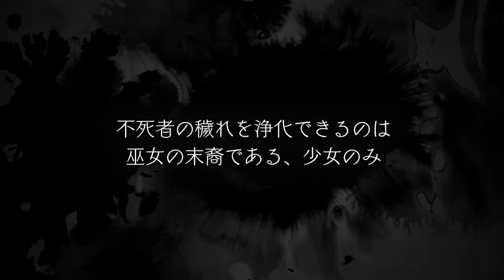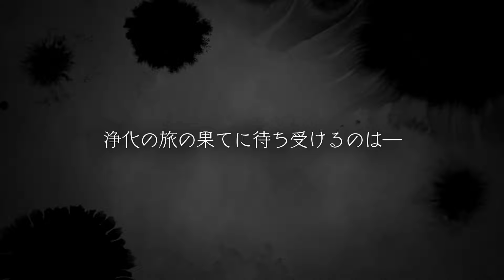『ENDER LILIES: Quietus of the Knights』ローンチトレーラー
2021年7月21日PlayStation®4用ソフトウェア『ENDER LILIES: Quietus of the Knights』を紹介するローンチトレーラーを公開。